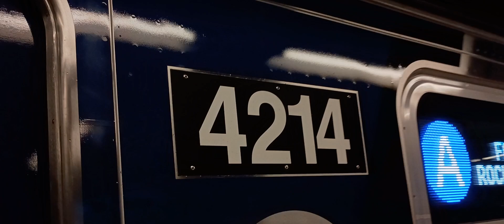R211 #4214 "A" Burn In Test Train + R211 #4175 (A) at 42 Street - PABT